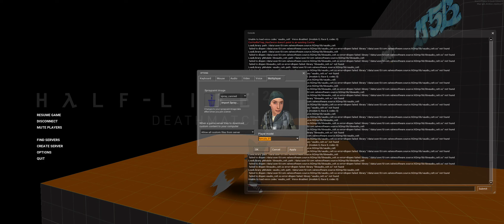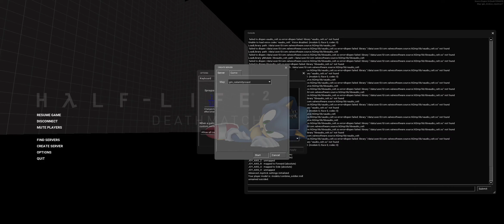Half-Life 2 Deathmatch Sandbox (Custom Player Model)